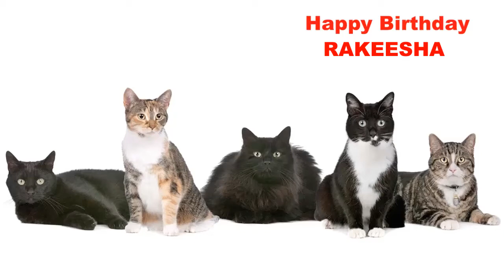Rakeesha Cats Gatos - Happy Birthday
BIRTHDAY CATS & GATOS DE CUMPLEAÑOS - A video birthday card with your name. Encuentra tu nombre